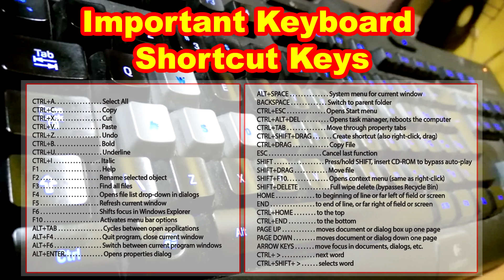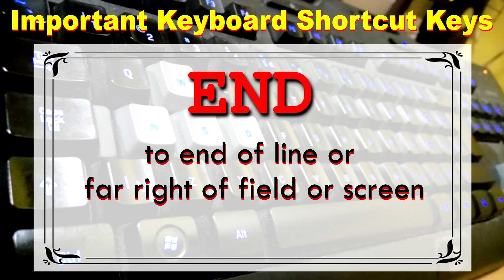Important Keyboard Shortcut Keys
This will help you learn shortcut keys using the keyboard

Important Shortcut Keys System

CTRL+C. . . . . . . . . . . . . . . . . Copy
CTRL+X. . . . . . . . . . . . . . . . . Cut
CTRL+V. . . . . . . . . . . . . . . . . Paste
CTRL+Z. . . . . . . . . . . . . . . . . Undo
CTRL+B. . . . . . . . . . . . . . . . . Bold
CTRL+U. . . . . . . . . . . . . . . . . Underline
CTRL+I . . . . . . . . . . . . . . . . . Italic
F1 . . . . . . . . . . . . . . . . . . . . . . Help
F2 . . . . . . . . . . . . . . . . . . . . . Rename selected object
F3 . . . . . . . . . . . . . . . . . . . . . Find all files
F4 . . . . . . . . . . . . . . . . . . . . . Opens file list drop-down in dialogs
F5 . . . . . . . . . . . . . . . . . . . . . Refresh current window
F6 . . . . . . . . . . . . . . . . . . . . . Shifts focus in Windows Explorer
F10 . . . . . . . . . . . . . . . . . . . . Activates menu bar options
ALT+TAB . . . . . . . . . . . . . . . . Cycles between open applications
ALT+F4 . . . . . . . . . . . . . . . . . Quit program, close current window
ALT+F6 . . . . . . . . . . . . . . . . . Switch between current program windows
ALT+ENTER. . . . . . . . . . . . . . Opens properties dialog
ALT+SPACE . . . . . . . . . . . . . . System menu for current window
ALT+¢ . . . . . . . . . . . . . . . . . . opens drop-down lists in dialog boxes
BACKSPACE . . . . . . . . . . . . . Switch to parent folder
CTRL+ESC . . . . . . . . . . . . . . Opens Start menu
CTRL+ALT+DEL . . . . . . . . . . Opens task manager, reboots the computer
CTRL+TAB . . . . . . . . . . . . . . Move through property tabs
CTRL+SHIFT+DRAG . . . . . . . Create shortcut (also right-click, drag)
CTRL+DRAG . . . . . . . . . . . . . Copy File
ESC . . . . . . . . . . . . . . . . . . . Cancel last function
SHIFT . . . . . . . . . . . . . . . . . . Press/hold SHIFT, insert CD-ROM to bypass auto-play
SHIFT+DRAG . . . . . . . . . . . . Move file
SHIFT+F10. . . . . . . . . . . . . . . Opens context menu (same as right-click)
SHIFT+DELETE . . . . . . . . . . . Full wipe delete (bypasses Recycle Bin)
ALT+underlined letter . . . . Opens the corresponding menu
HOME . . . . . . . . . . . . . . to beginning of line or far left of field or screen
END . . . . . . . . . . . . . . . . to end of line, or far right of field or screen
CTRL+HOME . . . . . . . . to the top
CTRL+END . . . . . . . . . . to the bottom
PAGE UP . . . . . . . . . . . . moves document or dialog box up one page
PAGE DOWN . . . . . . . . moves document or dialog down one page
ARROW KEYS . . . . . . . move focus in documents, dialogs, etc.
CTRL+  . . . . . . . . . . . . next word
CTRL+SHIFT+  . . . . . . selects word